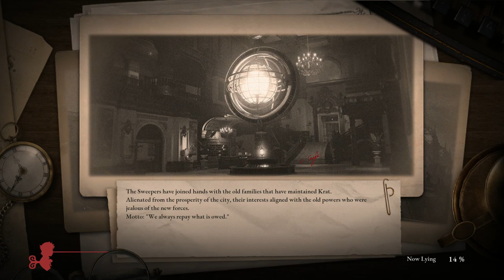Lies Of P 15: Guts Returns and Las Plagas Going Rampant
Next episode of the 2023 Soulslike, Lies of P, a dark and gothic action adventure game

This game is great so far, I recommend you should play it if you get the chance, or if you are already interested in games like Elden Ring, Dark Souls and Bloodborne